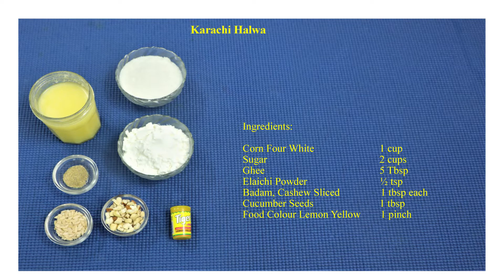Sarada Samaiyal Episode - 130 Karachi Halwa | Bombay Halwa | பாம்பே அல்வா | கராச்சி ஹல்வா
Karachi Halwa I
  Ingredients :
 Corn Four White                              1 cup
 Badam, Cashew Sliced                   1 tbsp each
Cucumber Seeds                              1 tbsp
Food Colour Lemon Yellow             1 pinch

 Procedure:
Place a non-stick or heavy bottomed pan on stove. Add 2 cups sugar & 2 cups water and heat. Let sugar dissolve in water. In a separate bowl, take 1 cup of white corn flour & add 2 or 2 ½ cups of water. Mix well without lumps. Pour this mix in the pan of sugar syrup. Stir continuously. Ensure no lumps. Keep flame low. Cook till contents become transparent. Add 1 tbsp ghee and stir for 5 minutes till ghee is fully absorbed. Again add one more tbsp ghee and stir till ghee is absorbed. Repeat 2 more times. (Add totally 4 tbsp ghee). Add food colour & stir continuously till colour is even spread. Keep stirring till ghee comes out at the edges. Add nuts & cardamom powder and mix thoroughly. Keep stirring till Halwa becomes transparent and gets sliding consistency. Take a flat bottomed tray. Grease with ghee and spread nuts at the bottom of the tray. Pour the contents in to the tray & tap it to spread evenly. Let it cool to room temperature. Karachi Halwa is ready. Cut into pieces and transfer to serving tray. Karachi halwa, also known as Bombay halwa.